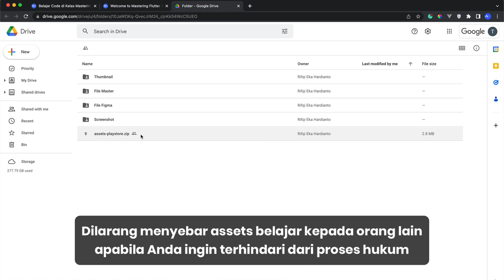Cara Download Assets Belajar Kelas Premium di BuildWith Angga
Hi people with the spirit of learning, pada kali ini kita akan mempelajari cara download assets belajar kelas premium di buildwith angga sehingga proses belajar ui ux dan koding jadi lebih mudah.